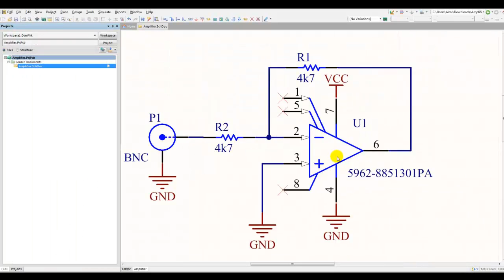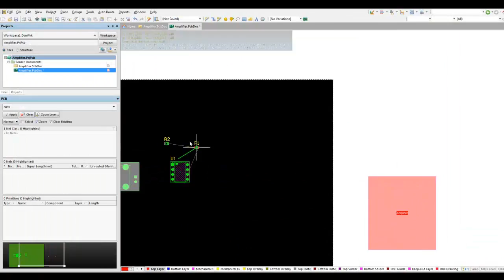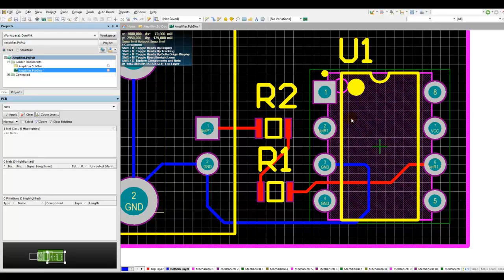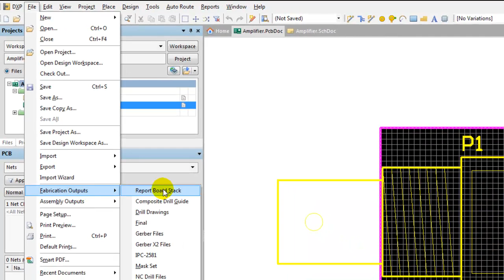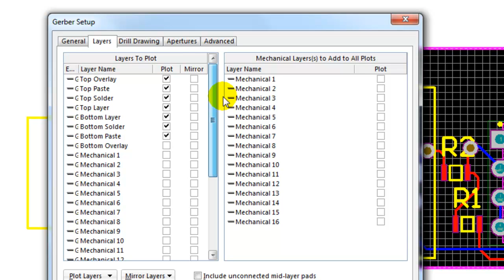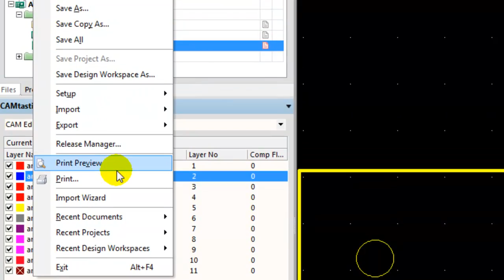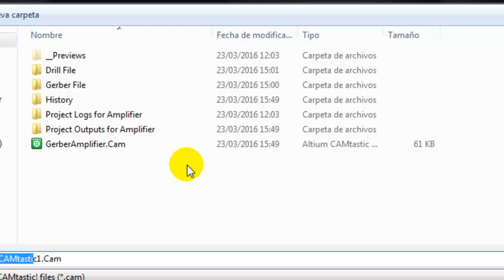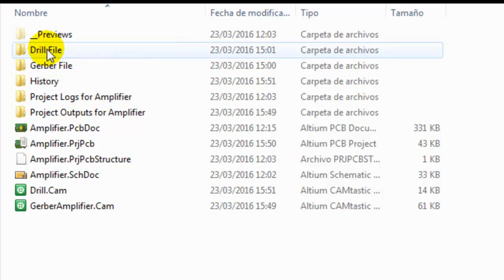Altium Examples: Gerber Files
Breve tutorial donde se explica cómo generar los Gerber y los NC Drill Files